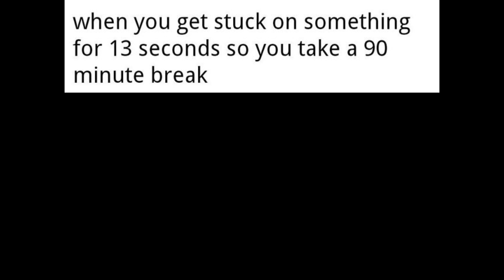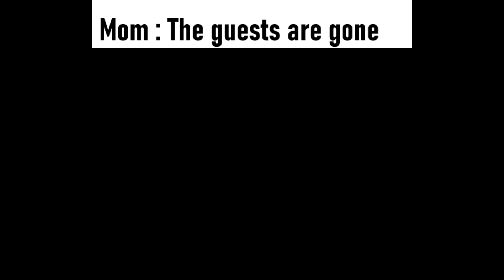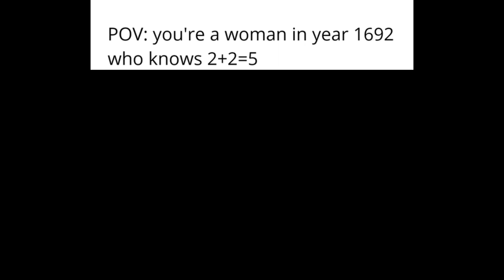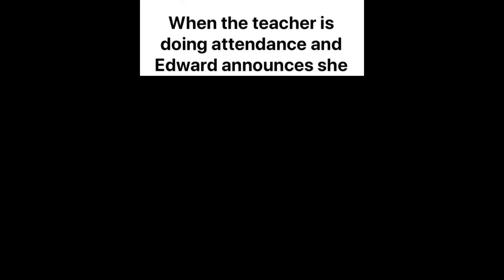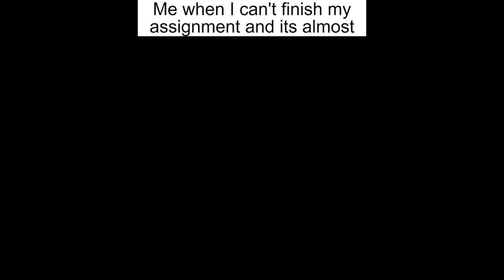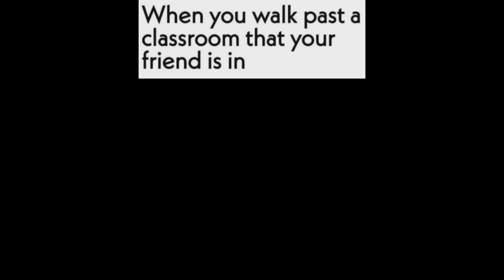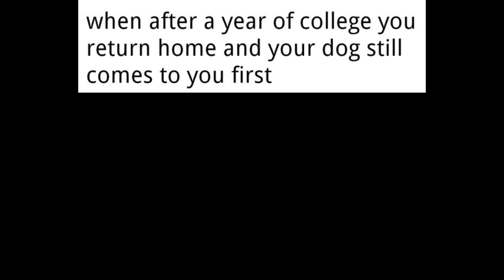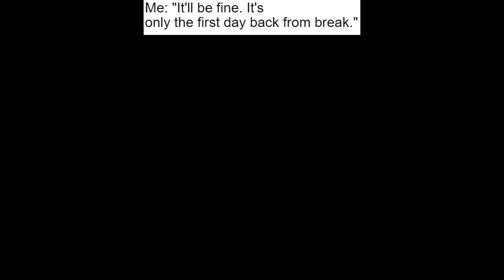Memes That Are Approved By Meme Man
Memes Of The Week: Meme Man Memes, Mom Memes, POV Memes, School Memes

Timestamps:
00:00 - Meme Man Memes
01:21 - Mom Memes
02:38 - POV Memes
04:01 - School Memes